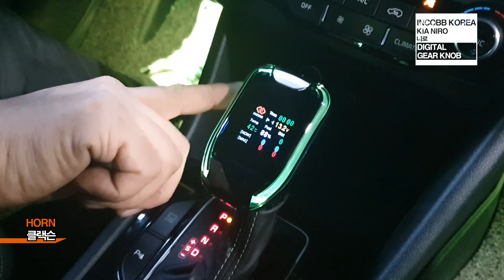인코브(INCOBB KOREA) 니로 디지털 기어봉 / KIA NIRO DIGITAL GEAR KNOB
INCOBB KOREA

39, MANDEOK-DAERO 142BEON-GIL,

BUK-GU, BUSAN, REPUBLIC OF KOREA

부산광역시 북구 만덕대로 142번길 39 (덕천동)

INCOBB KOREA

KIA NIRO DIGITAL GEAR KNOB

니로(NIRO) 인코브(INCOBB KOREA)

디지털 기어봉(DIGITAL GEAR KNOB) 작업

- BALANCE OF GEAR KNOB

AND AMBIENT LIGHTING

- 3 SHORT CUT BUTTONS

HAZARD LIGHT + HIGH BEAM

/ HORN / WIPER

/ DOOR LOCK / UNLOCK

/ CHANGE DRIVING MODE ETC..

- 3가지 SHORT CUT 버튼

비상등 + 상향등

/ 클랙슨 / 와이퍼 / 도어 언락 / 드라이빙 모드 변경

- COMMON DISPLAY

공통 디스플레이

REVERSE WITH HAZARD LIGHT

후진시 비상등

BLUETOOTH CONTROL RGB COLOR

블루투스 RGB 컨트롤

- GASOLINE TYPE

가솔린차량

NOW RPM / FUEL VOLUME DISPLAY

/ SPEEDOMETER DISPLAY

현재 RPM / 연료잔량 / 속도

- DIESEL TYPE

디젤차량

NOW RPM / DPF CAPTURE

/ DPF CAPTURE DISTANCE

현재 RPM/ DPF 포집량 / 포집거리

- DOOR SENSOR MONITORING

도어 감지 기능

- LOCK MODE

락 모드

PRESS AND HOLD THE BUTTON FOR 5 SECONDS

버튼을 길게 5초간 누를 시

TO SWITCH THE DISPLAY LOCK MODE

디스플레이 락 모드 전환 후 버튼 기능 정지

CAN COMMUNICATION STOP,

DISABLE GEARBAR BUTTON

CAN 통신 중지, 기어봉 버튼 사용 중지

ERROR PREVENTION

- VARIOUS UPGRADES SUCH AS ECU

/ VEHICLE DIAGNOSIS

에러 방지 - ECU 등 각종 업그레이드 / 차량 진단 시

- RESET MODE

리셋 모드

DISPLAY RESET WHEN BUTTON

버튼을 3번 연속으로 누를 시

IS PRESSED 3 TIMES

디스플레이가 리셋 됩니다

INCOBB KOREA

BUSINESS BRIEFING SESSION